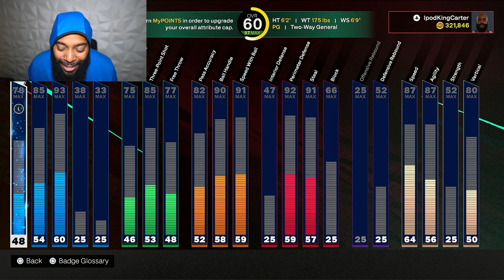WHAT THEY AREN'T TELLING YOU about REBIRTH in NBA 2K25!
Today we are discussing how to get the rebirth reward in NBA 2K25.